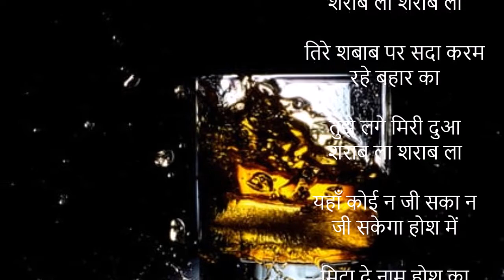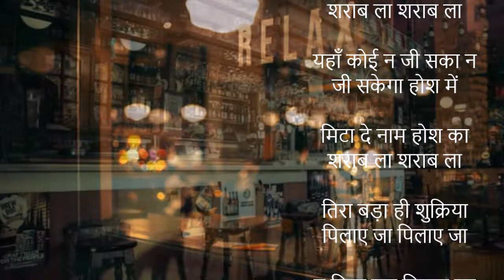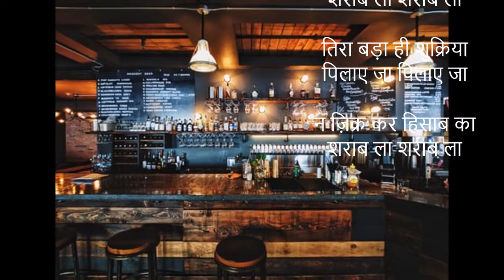जवाँ है रात साक़िया शराब ला शराब ला II Ajit Sareen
Lyrics Madan Lal
जवाँ है रात साक़िया शराब ला शराब ला

ज़रा सी प्यास तो बुझा शराब ला शराब ला

तिरे शबाब पर सदा करम रहे बहार का

तुझे लगे मिरी दुआ शराब ला शराब ला

यहाँ कोई न जी सका न जी सकेगा होश में

मिटा दे नाम होश का शराब ला शराब ला

तिरा बड़ा ही शुक्रिया पिलाए जा पिलाए जा

न ज़िक्र कर हिसाब का शराब ला शराब ला